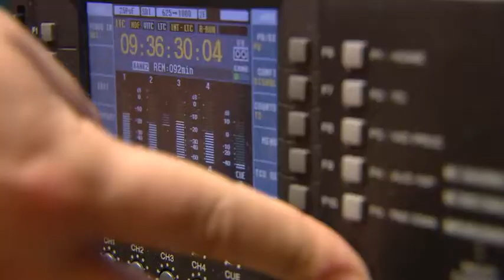ADIVINA INTRO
Montaje con imagenes de piezas de ADIVINA